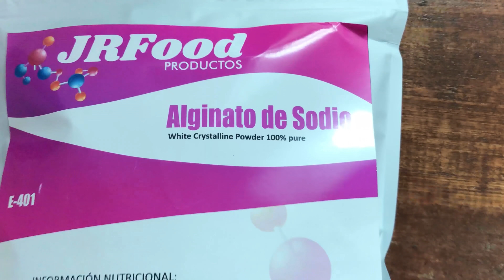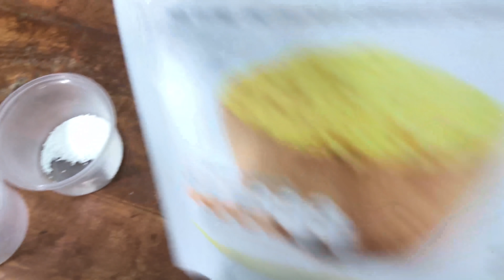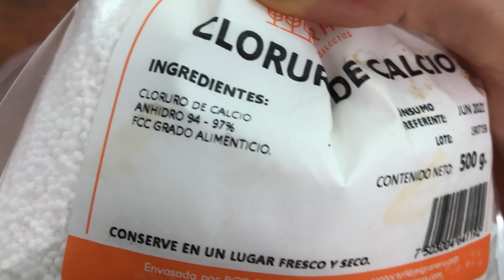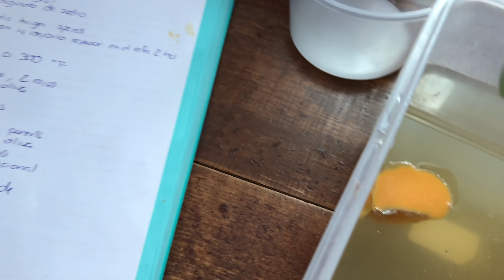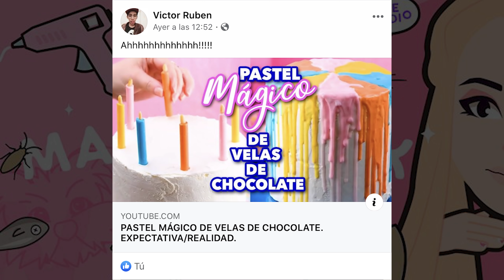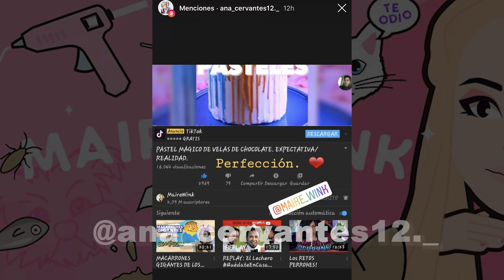INTENTE CONVERTIR TOMATES EN UN HUEVO VEGANO. ¿PODRÁ ESTÉFANO HACERLO VEGANO?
Código Rappi:
MAIREWINK20
Te descuentan 100 pesotes en tu primer pedido

Créditos música